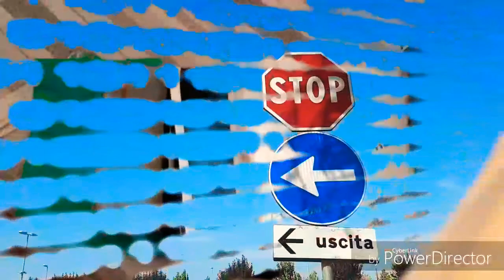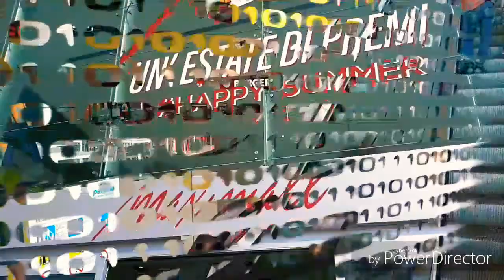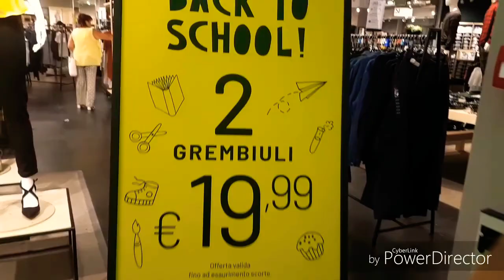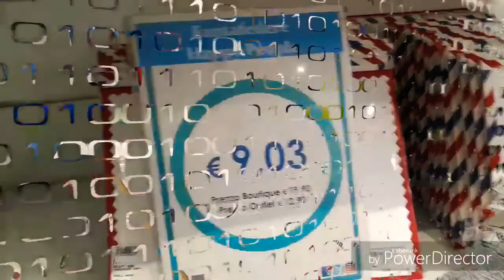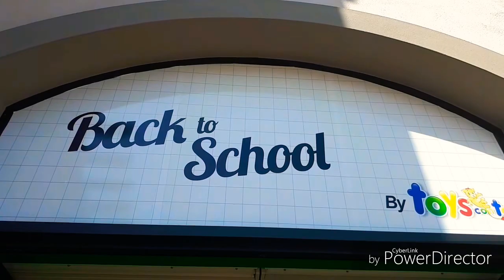back to school shopping **girls cloths collection**INDIAN MOM IN ITALY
mere pyare pyare sare subscribers nu pyaar bhari namasate girla di back to school shopping ho geyi te video nu like te commennt karna mereya hor videos leyi mere channel nuSUBSCRIBE karna
shukriya...INDIAN MOM IN ITALY❤🙏😊🌹